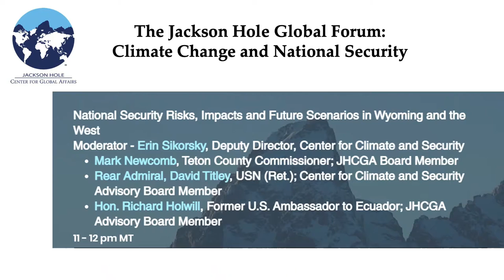Jackson Hole Global Forum: National Security Risks, Impacts & Future Scenarios in Wyoming & the West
National Security Risks, Impacts and Future Scenarios in Wyoming and the West

Moderator - Erin Sikorsky, Deputy Director, Center for Climate and Security
Mark Newcomb, Teton County Commissioner; JHCGA Board Member
Rear Admiral, David Titley, USN (Ret.); Center for Climate and Security Advisory Board Member
Hon. Richard Holwill, Former U.S. Ambassador to Ecuador; JHCGA Advisory Board Member